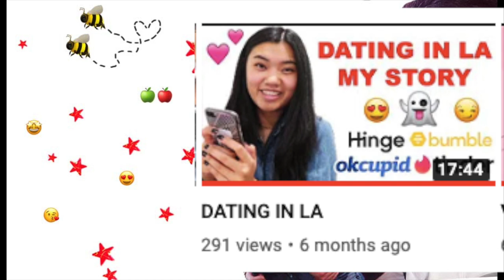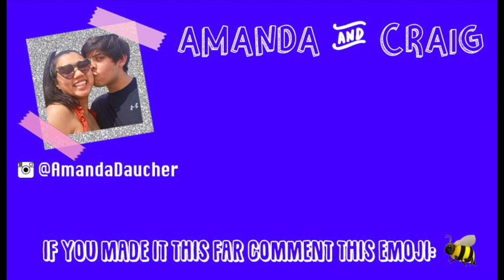MEET MY BOYFRIEND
Follow on Instagram: @AmandaDaucher  📱
ABOUT: